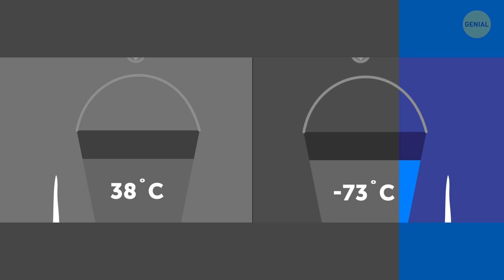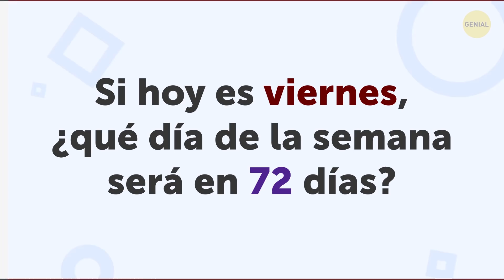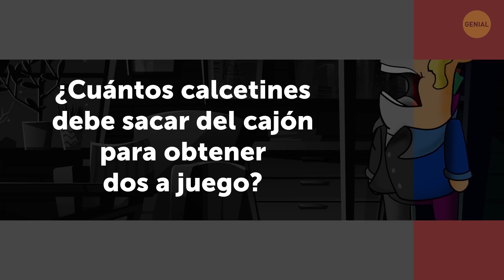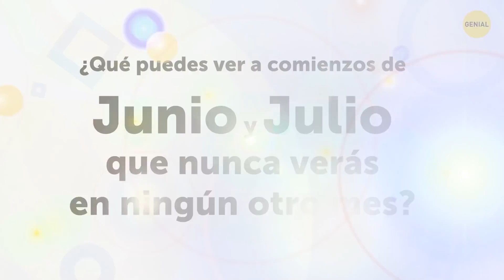14 Acertijos difíciles que engañarán tu mente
¿Cómo estimular tu cerebro y mejorar el pensamiento lógico rápidamente? ¿Cómo saber si eres más inteligente que otras personas? Pon a prueba tu cerebro y tus habilidades analíticas, detectivescas y lógicas con acertijos increíblemente difíciles. Y recuerda que si resuelves acertijos y rompecabezas regularmente, le estarás dando a tu cerebro el entrenamiento que necesita y aumentando tu nivel de coeficiente intelectual.

Y como es una prueba, ¡no olvides contar tus respuestas correctas! Si resuelves de 1 a 5 acertijos, ¡considera convertir la resolución de acertijos en una actividad cotidiana o busca algunos cursos de detectives! Si respondes correctamente a entre 6 y 10 acertijos, todavía no eres un detective certificado, ¡pero sí un asistente de detective! Y si tienes de 11 a 14 casos resueltos, ¡tienes todo el derecho de estar en el mismo equipo con Sherlock Holmes y otros detectives legendarios!

MARCAS DE TIEMPO:

Dos cubos 0:24

Un neumático pinchado 1:03

Notorios ladrones de bancos 1:37

Guardias robots 3:05

Un truco complicado 4:11

Un contrabandista 5:25

Lazos familiares 6:25

Una caja peligrosa 6:50

Documentos importantes 7:56

Acertijo del día de la semana 9:03

Rompecabezas de los calcetines 9:29

Meses de primavera 10:11

Una historia de fantasmas 10:34

Un problema fronterizo 11:09